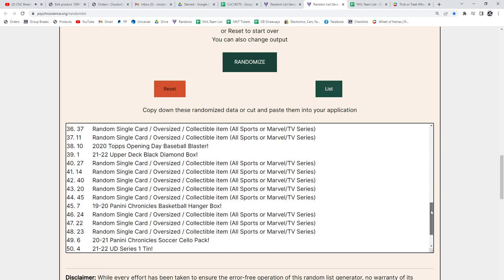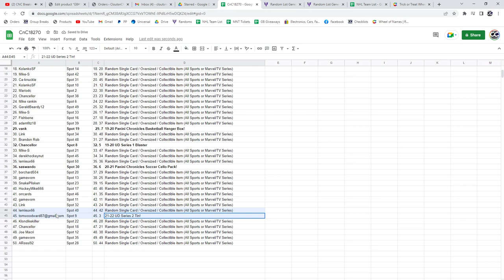Assorted Hockey Box Chancer Break With Black Diamond - C&C GB #18,270